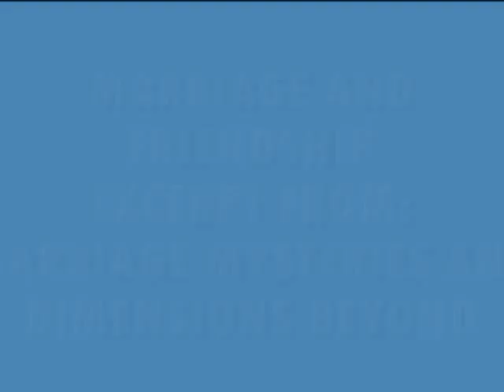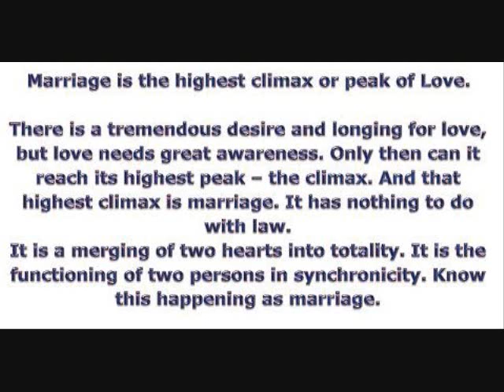MARRIAGE AND FRIENDSHIP EXCERPT MARRIAGE MYSTERIES AND .....wmv